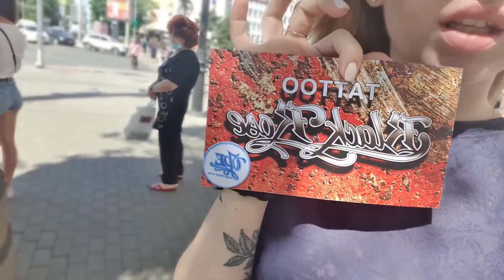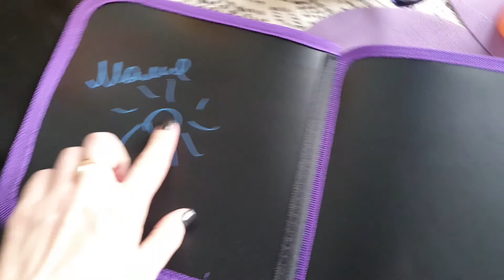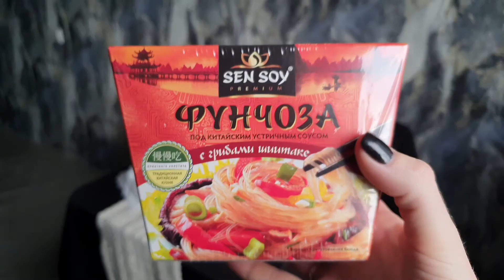VLOG Покраска волос, маникюр, новая тату и покупки из Fix price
Очередное влоговое видео о моей жизни. На этой неделе я сделала новую татуировку, в первый раз пошла в салон красоты делать маникюр. Ещё я покрасила волосы, об этом есть отдельное видео. Доченька приехала из поездки в горы. На Лилу накинулся огромный пёс.